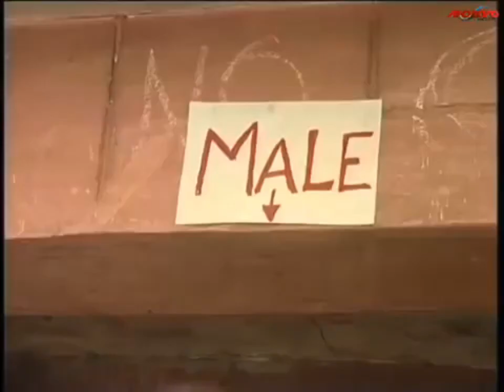মজার ফানি ভিডিও, না দেখলে মিচ!!!!!!!!!!!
হাসতে হাসতে পেট বেথ্যা হয়ে যাবে